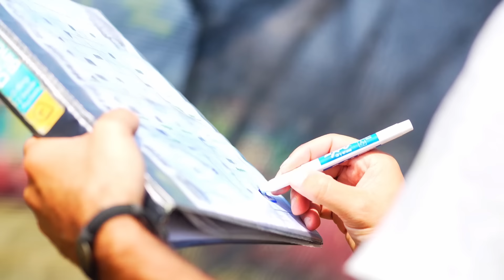Coaches Show Episode 13 with Special Guests Travis Lemanski and Hailey Leyva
Welcome back to Episode 13 of The Coaches Show, Head Coach of AC Diesel, Ryan Gray and Head Coach of New Orleans Hurricanes, Mike Bianca, are joined by special guest Travis Lemanski, Head Coach of LA Infamous, and Hailey Leyva of the Chesapeake Cheetahs. With Travis on the show, the coaches dive into some of the Infamous story that he has been a part of for over two decades, as well as recapping their past season in the NXL. Meanwhile, Hailey brings everyone up to speed on all the latest happenings of the WNXL, including her recent move to the Cheetahs!